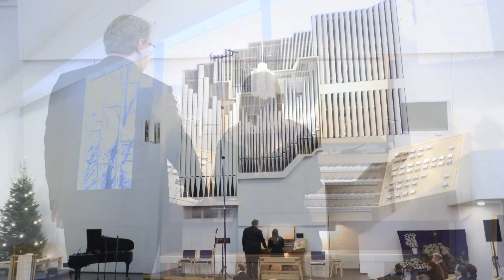Jean Sibelius│ Finlandia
Striimitallenne itsenäisyyspäivän sanajumalanpalveluksesta

Urkuri: Anna-Maija Virtanen
Avustaja: Kimmo Puunenä

Kuvaaja: Antton Vainio
Äänituotanto: Janne Siniketo
Tekninen tuotanto: Janne Raevuori